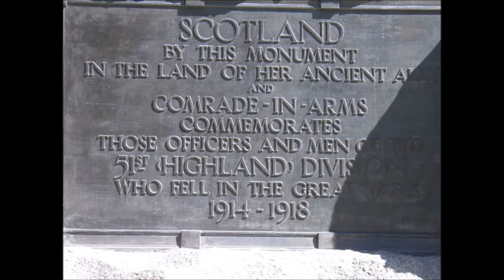15th World Scout Moot UK Contingent Scouts Own video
The UK Contingent to the 15th World Scout Jamboree had their First Briefing Weekend 12-13th November 2016.  As this was Remembrance Weekend, a Scouts Own, incorporating an Act of Remembrance was done.

This video was played towards the end of the Scouts Own to allow quiet reflection.

It is said a picture speaks a thousand words.  Here are 58,000 words for you to consider.